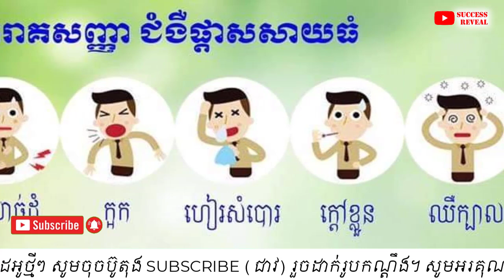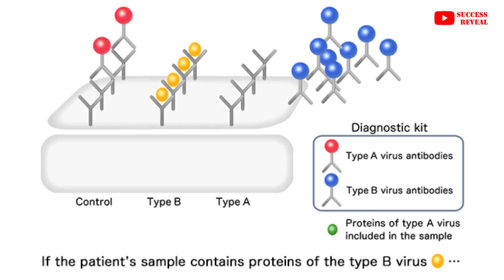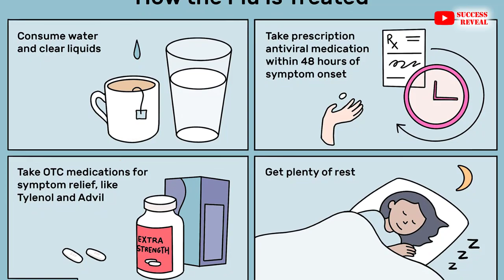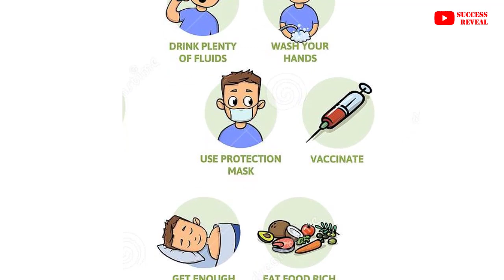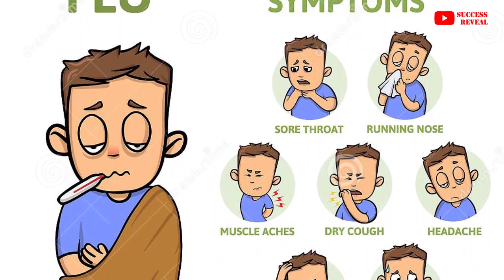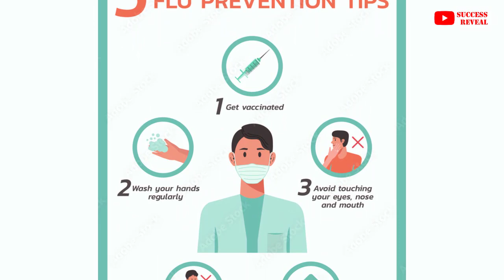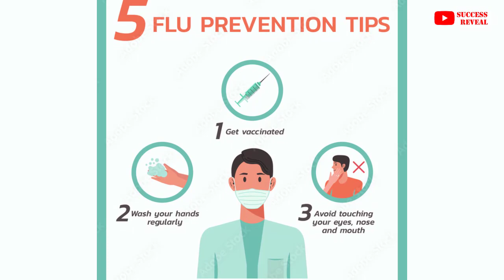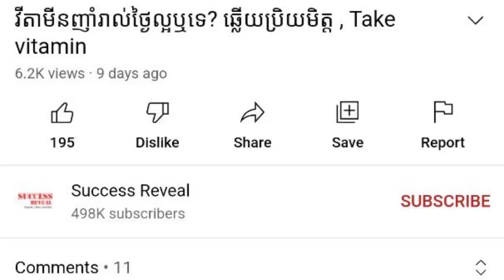ជំងឺផ្តាសាយធំលើកុមារ , Influenza virus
In this video we want to show you about ជំងឺផ្តាសាយធំលើកុមារ , Influenza virus , SUCCESS REVEAL

វីរុស គឺជាកត្តាបង្ករោគយ៉ាងសំខាន់បណ្តាលឲ្យមានជំងឺផ្តាសាយធំ ដែលរោគសញ្ញាអាចស្តែងចេញមានដូចជា តឹងច្រមុះ ហៀរសំបោរ កណ្តាស់ និងបូករួមជាមួយអាការៈឈឺក្បាលកម្រិតមធ្យមផងដែរ។

✡ ABOUT US ✡
.: Why We create SUCCESS REVEAL channel :.
1. To inspire, Motivate, create new entrepreneur
2. Share Business knowledge, Entrepreneurship, Success
3. Free Business Education Online